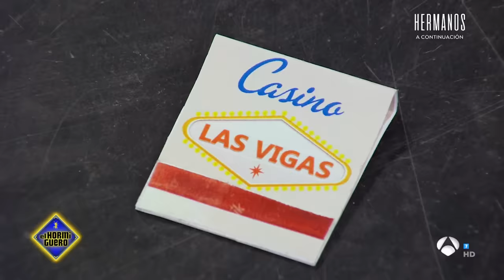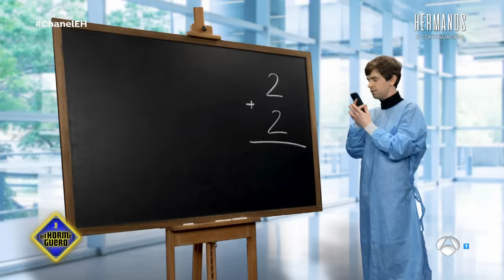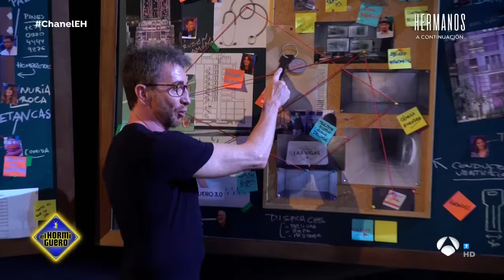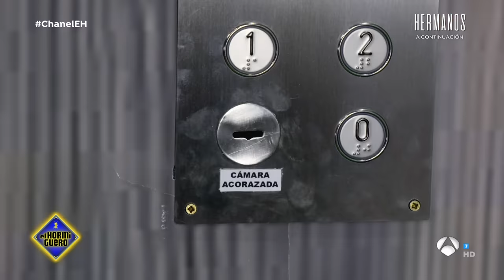‘Hormigocean’s Eleven’: La nueva película que inicia temporada - El Hormiguero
El estreno más esperado llega con película del programa.